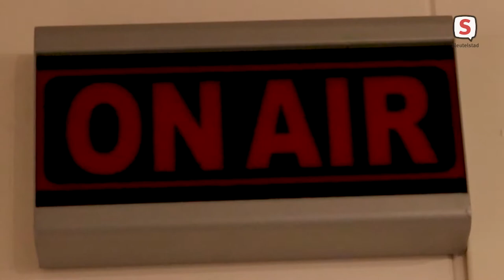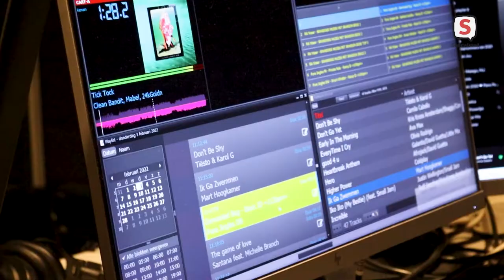Bij Cardea Music Radio is elke jongere een DJ (21 februari 2022)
Vanuit de Campus Oudere Jeugd van Cardea maken jongeren elke woensdag en donderdag zelfstandig radioprogramma’s. Een bijzondere leer-werkplek waarbij zij allerlei belangrijke vaardigheden aanleren.